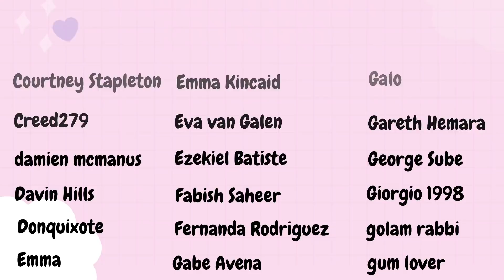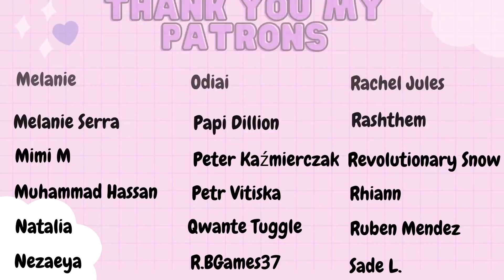The Originals 5x12 ~ ''The Tale Of Two Wolves'' ~ Reaction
Hi Guys,

Although Always and Forever lost purpose 7 years ago, I have not lost my love for the bond and the true meaning of the Mikaelson family!

Hope has grown 7 years and not going to lie I miss kid Hope as well!! So much is happening and how have the writers decided to wrap up the story of the greatest family and their struggles against the power of The Hollow?

Here I am watching The Originals Season 5 Episode 12 Reaction.